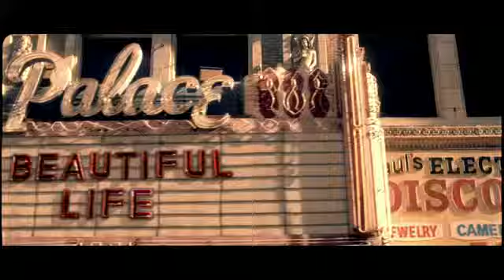Selena Gomez & The Scene - Who Says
Selena Gomez & The Scene performing "Who Says." If u want to download it via Mobile fast & for free search "Who Says"